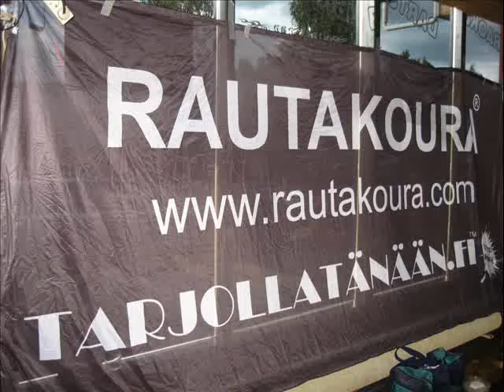Vaakapuristus 193.7kg SE Juha Harju 6.8.08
6.3 kg tavoitteeseen ;)